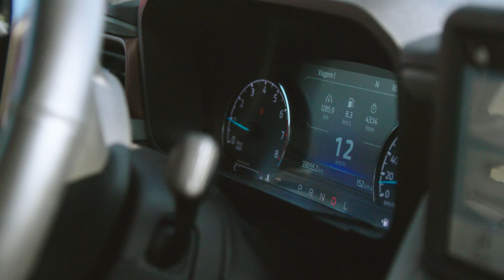A PICAPE OFICIAL DO MOTOCICLISTA - EP.03: A vida de uma apaixonada por adrenalina.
No terceiro episódio da nossa série, descubra os desafios que a piloto de testes, Vans Faria, enfrenta no seu dia a dia com o motocross e as diversas paixões que a conectam ao mundo dos motores.

Nessa rotina movida a adrenalina, a Maverick entra em cena como a sua parceira confiável, garantindo a segurança e versatilidade que Vans precisa para encarar desde os desafios em pista até os seus hobbies mais radicais.